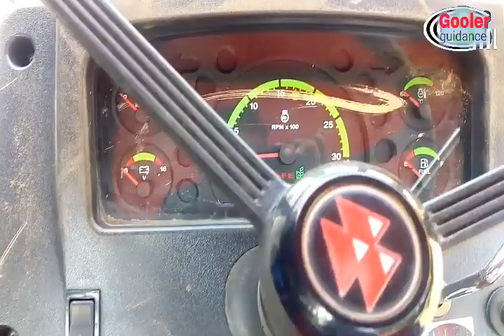7250 di Messey tracter engine Equipment video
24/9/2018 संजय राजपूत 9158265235